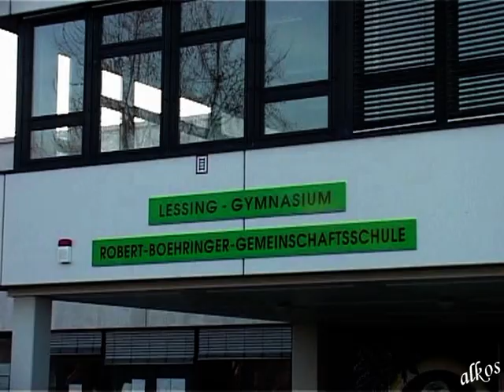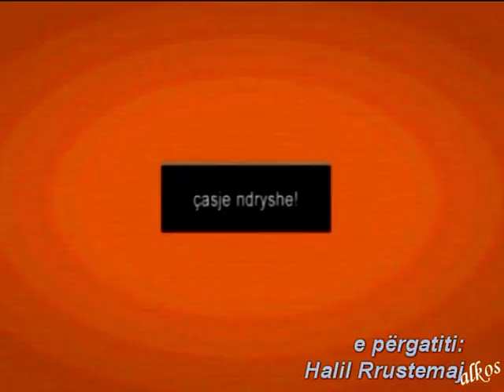PAVARËSIA KOS WINNENDEN 2017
Mërgimtarët në Winnenden me një manifestim  shënuan dy përvjetorë: Përvjetorin e Pavarësisë së Kosovës dhe 5 vjetorin themelimit të shkollës shqipe "Naim Frashëri ".
 Qyteza Winnenden shtrihet në veri-lindje të Sttutgart-it, dhe i përket Landit të Badenit Jugor. Winnenden është më i lashtë se Sttutgarti. Në këte qytezë piktoreske jetojnë e punojnë rreth 300 familje shqiptare kryesisht nga Kosova. Shumica e tyre janë të angazhuar në industri, në repartet e fabrikave Merzedes, Bosch, etj. Madje ka bashkatdhetarë që kanë ndërmarrje të pavarura; ndërtimore, gastronome, tregëtare etj.